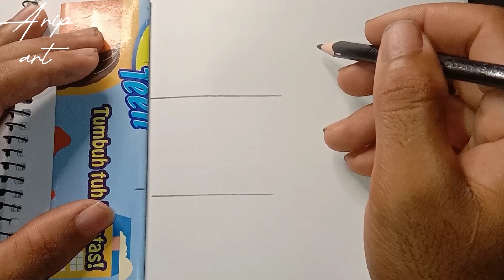Cup Drawing Cute | Cup Drawing For kids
Cup drawing cute